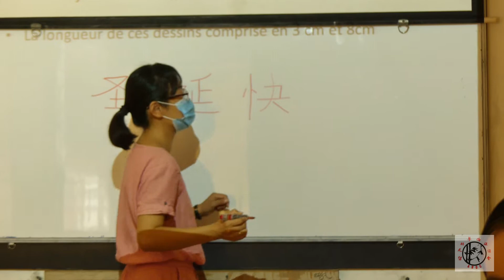2020 Atelier de Noël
AROC - Amicale des Réunionnais d’Origine Chinoise Créée en 1982, l’AROC œuvre pour la sauvegarde des traditions et des valeurs culturelles et familiales chinoises et contribue à la diffusion de la culture chinoise.